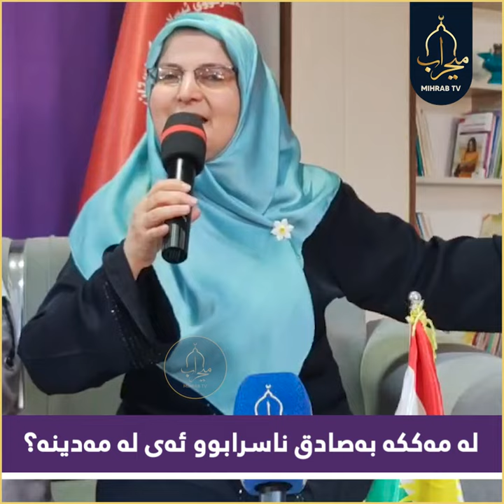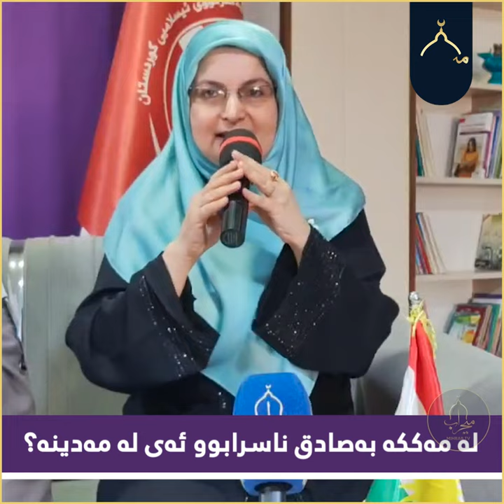لە مەککە بەصادق ناسرابوو ئەی لە مەدینە؟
ئەو سیفەتەی پێغەمبەرمان ﷺ کە زۆربەمان لێی بێئاگاین